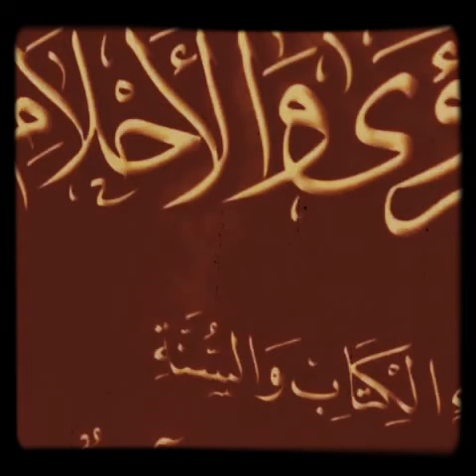ماهي أوقات إستجابة الدعاء ؟ الشيخ ثامرالعامر